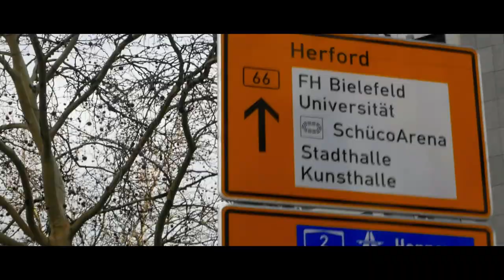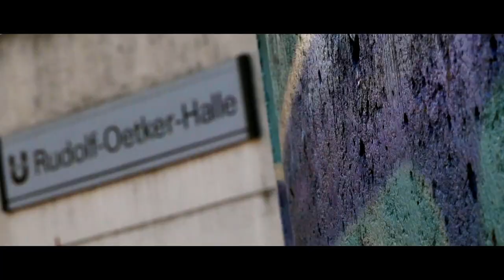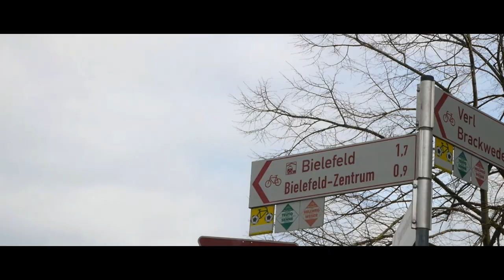Eine Stadt die es nicht gibt (ESDENG)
Videoproduktion: Sounddesires
Drohnen-Driver: Merlin

Mix / Mastering: Art4Real
Idee / Text: Ali-Safari